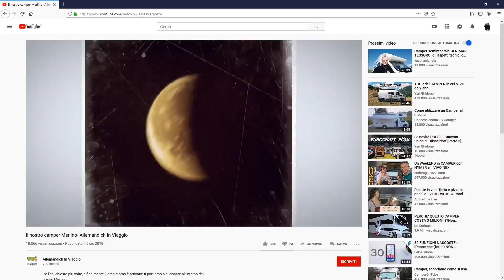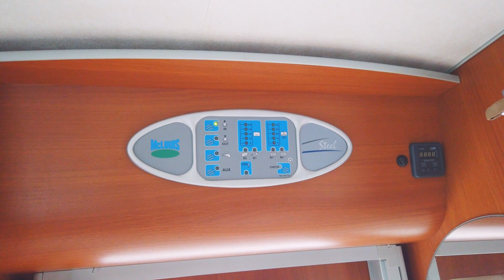Recensione McLouis Steel 562 - Il camper per la coppia [2019]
Sei una coppia che ama le comodità e sa che non ospiterà nessuno, se non per le emergenze? Eccoti il camper che fa per te

Il McLouis Steel 562 è un camper semintegrale adatto alla coppia che vuole uno spazio tutto per se, comodo, ma anche molto versatile. La pianta, infatti, con il letto alla francese permette di avere grande spazio di stivaggio, un bagno con una doccia enorme e una bellissima zona giorno con la dinette contrapposta.

Puoi trovare questo mezzo presso il Centro Camper Lodi.

La nostra attrezzatura:
Macchina Fotografica
Obiettivo Grandangolare
Obiettivo Fisso: 24mm
Obiettivo Zoom
Obiettivo tutto fare
Microfono Macchina Fotografica
Camera Stabilizzata
Microfono camera
Action cam